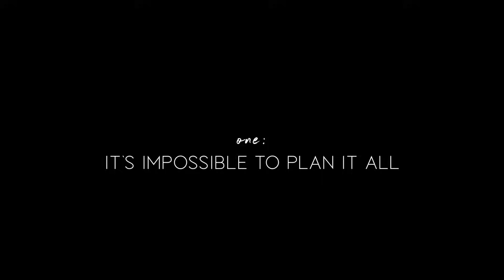what they don't tell you about having your life together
the things that aren't said about having your life together -- or at least in my opinion. It's been a little harder than usual finding the passion to vlog when in all honesty, my life these last few weeks have been more or less getting back into routines, doing emails, visiting family and getting some work done before the year picks up with travel and weddings to celebrate. this message is just as much for me as it is for you, no one has it fully together (aside from Beyonce) so while you keep working on putting it all together don't let the pressure pull you apart! ❤

⫸ READ MY BOOK // CATCHER ▹